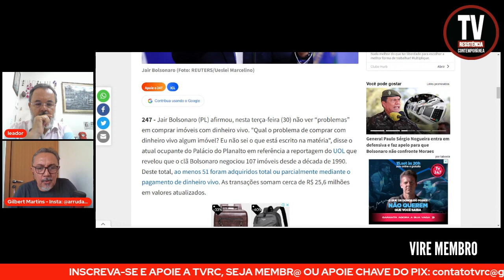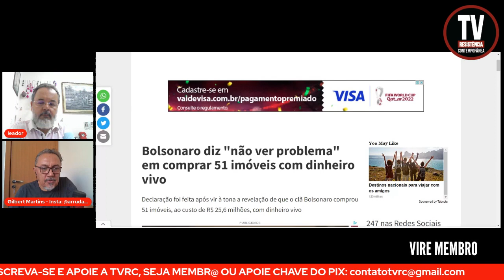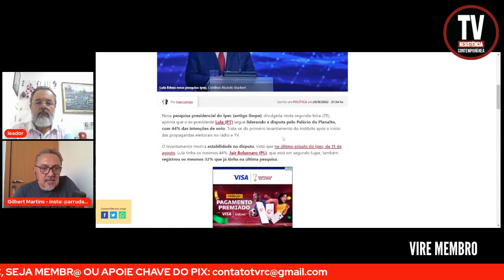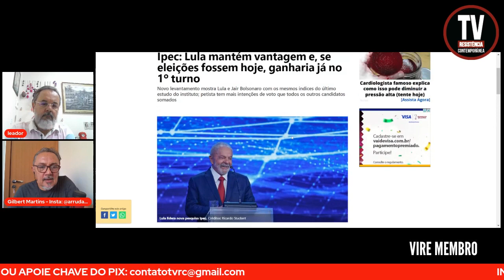PESQUISA IPEC: LULA MANTÉM A DIANTEIRA E PODE VERNCER EM 1° TURNO (30/8/2022)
Nesta edição do programa 'ESPAÇO DEMOCRÁTICO', Gilbert Martins e Leador Machado comentam algumas das mais importantes notícias da semana, em pauta: Ipec: Lula mantém vantagem e, se eleições fossem hoje, ganharia já no 1º turno.
Revista Fórum
(FOTO: Ricardo Stuckert)

APOIE: CAIXA ECONÔMICA FEDERAL
AGÊNCIA: 3458
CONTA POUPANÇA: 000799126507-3